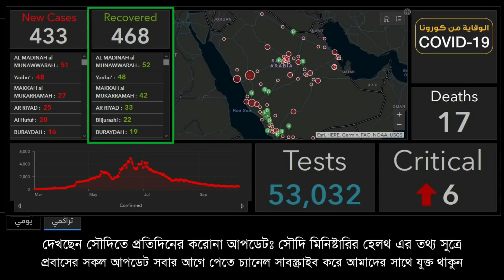সৌদির ১৬ ই অক্টোবরের করোনা আপডেট সহ জেনে নিন, আজ পর্যন্ত কোন শহরে কতজন আক্রান্ত আছে | eiprobash